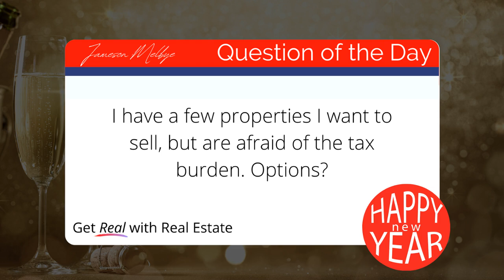I have a few properties I want to sell, but are afraid of the tax burden. Options? Find out here!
Get Real with Real Estate's Question of the Day! 12/29/2020

I have a few properties I want to sell, but are afraid of the tax burden.  Options?

Get Real With Real Estate hosted my Jameson Melbye on KWNG 106 with KWNG radio personality Action Jack Colwell.  This daily radio show covers all topics Real Estate. Red Wing MN real estate, Minneapolis MN real estate and St Paul MN Real Estate. Jameson answers questions about buying and selling homes in Red Wing, MN and surround communities. If you need a good Red Wing MN Realtor, Jameson Melbye is a great choice!